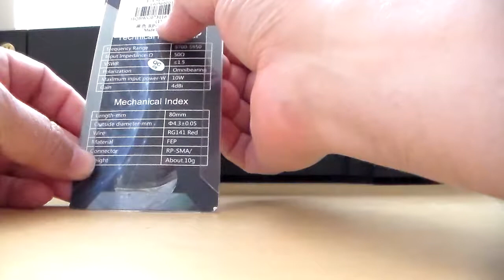DYS 5.8G 4DBI Dual Band FPV Mushroom Antenna From Gearbest.com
Esta antena es muy económica pero se encuentra muy bien construida, es de marca reconocida en el mundo RC y  tiene una cobertura aceptable de señal.
Muy recomendable, sobre todo la relación costo.-beneficio.